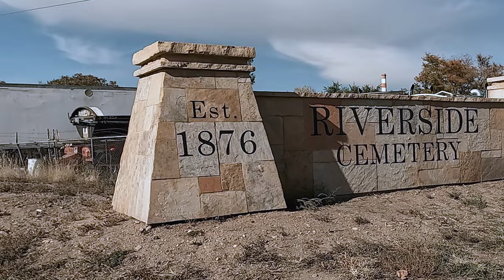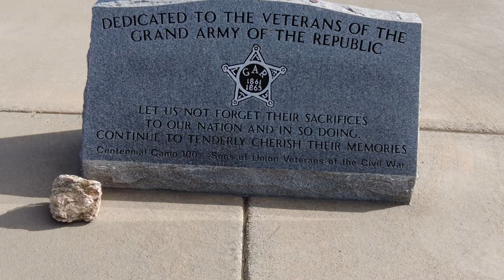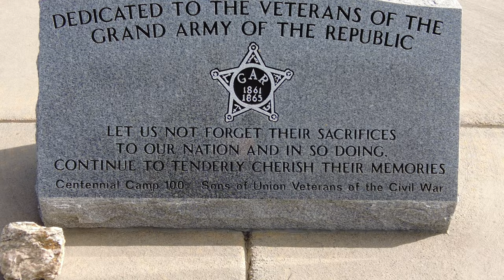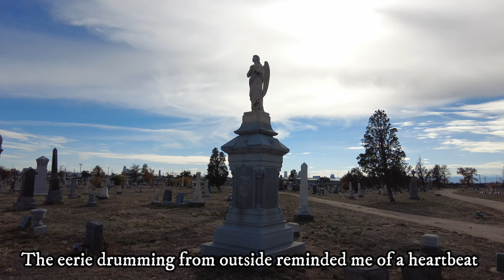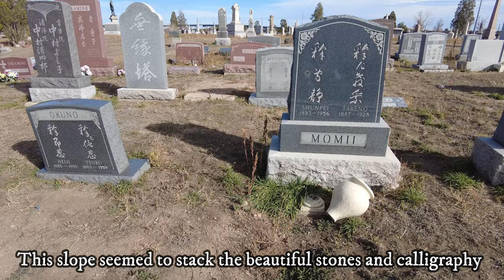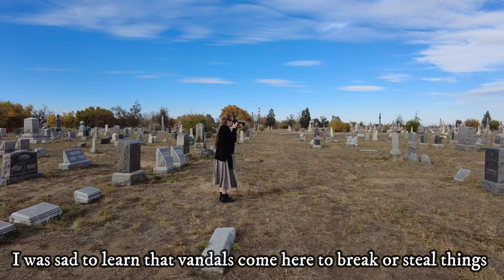Cemetery Photography on the Pentax 6X7 Vintage Camera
Film Gear Used:
Reveni Labs Spot Meter
Pentax 6X7 Medium Format Camera
KUVRD Universal Lens Caps
Arista 100 Black and White Film

Time to take the Beast of a camera on a walk!  On National Visit a Cemetery Day, we went to the Riverside Cemetery, nestled  between Denver and Commerce City.  I heard stories about how old it is or that it's haunted. From the outside, it doesn't look like anything special.  I have driven by on my way to other places.  You'll see a chainlink fence, dead grass, and a few small gravestones.  Once inside, I was mesmerized at every turn.  Many important families gave their names to the streets, buildings, and natural features around town and their names are to be found here, such as the Evans family Mausoleum.  There is a lot of artistry to the statues marking the graves and even some peculiar ones such as a miniature log cabin.  There are also a lot of soldiers from the last 150 years, making this a sort of Memorial Day video as well.  This is Denver's oldest operating cemetery but some of the graves are quite recent.  All my shots are on black and white film except for a few digital color shots taken on my Pixel 6XL.  I wasn't planning on doing any color photography that day, but a few color shots were too pretty to miss.

Follow our Instagram @suburbanartistry to see what else we're up to.